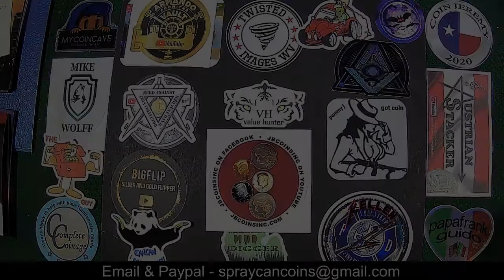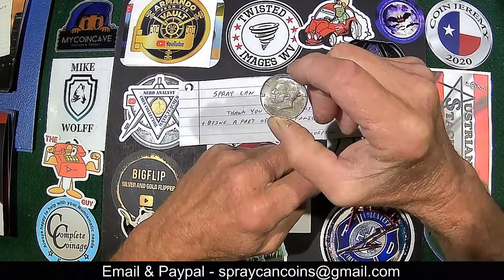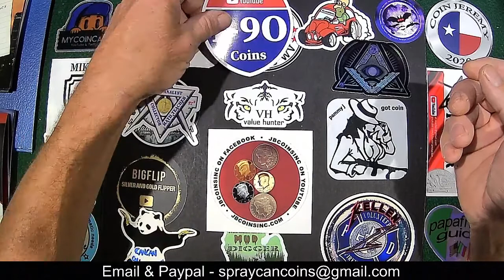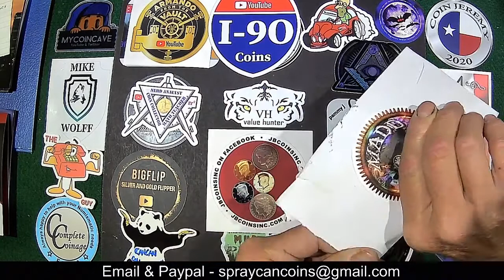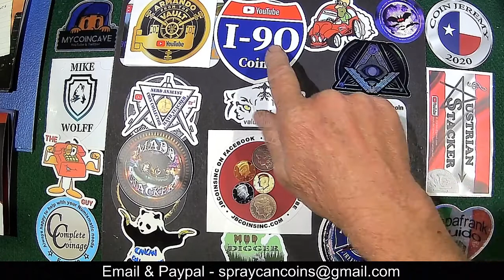MAILCALL MADD STACKER SILVER SCORPION I 90 COINS